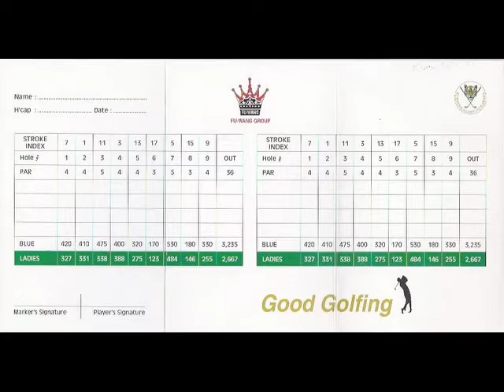Bangladesh Golf Scorecards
All eleven golf scorecards from Bangladesh in this clip are from the Kurmitola Golf Club.